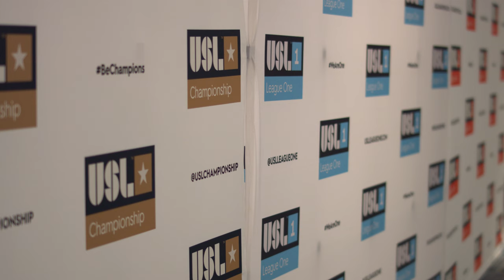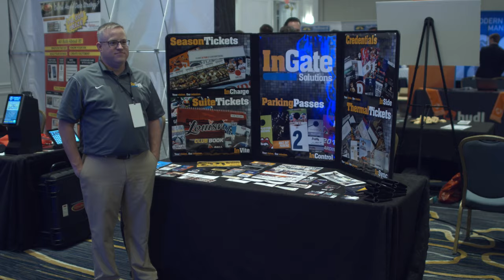USL Winter Summit 2018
Con más de 100 organizaciones participando, arrancó el Winter Summit de la USL en Tampa, Florida. // With more than 100 organizations participating, the USL Winter Summit has begun in Tampa, Florida.